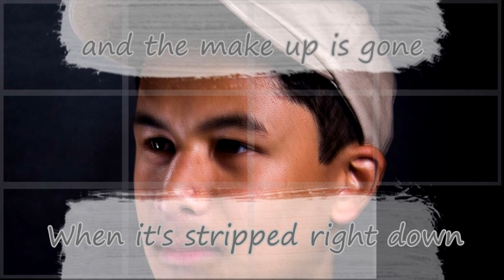Flawless Lyric Video || Isaac Pau Original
Flawless is about identity and the importance of the way we view ourselves. My goal with this song is to empower people and encourage positive self image both physically and mentally. This video has been a big project with the combined work of 4 different people! Super proud of how this song has turned out and I hope you all enjoy it too!